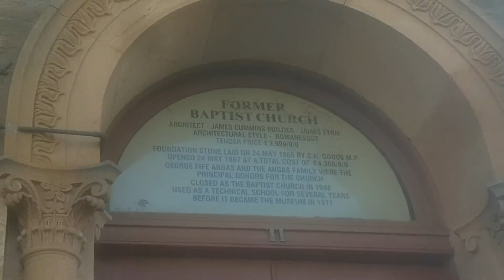(Kapunda) museum (1800s)